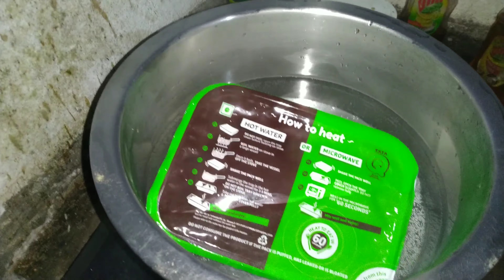Bangla Vlog # Daily Bengali Vlog Short Visit kuchu baby.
Hello EveryoneBangla

Vlog # Daily Bengali Vlog

Doctor dekhate gelam ar bazar kore nilam more theke

Bangla Vlog # Daily Vlog Bengali , Boro Bazar gelam dujone. Tute saree porlam aj sombar tai.

PAYEL DAS
XOXO